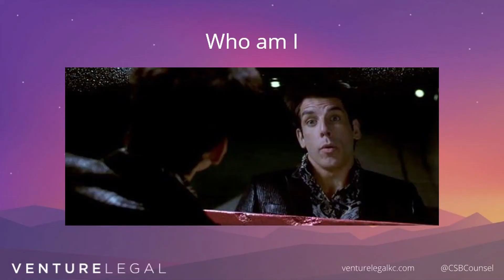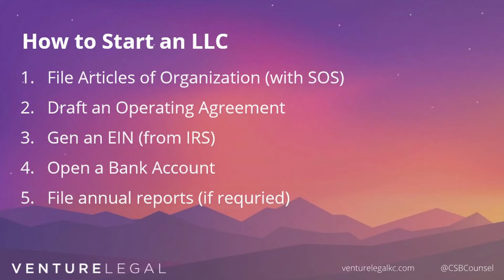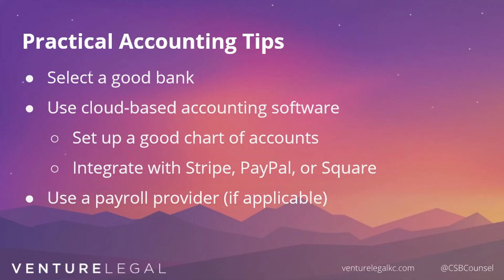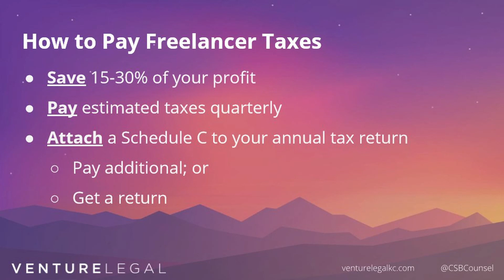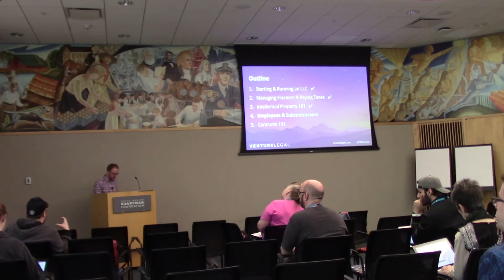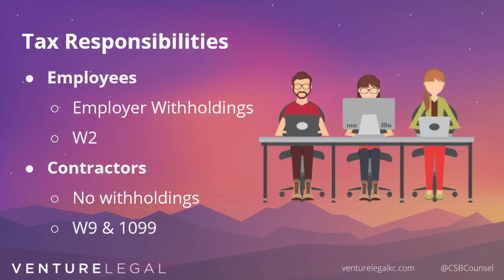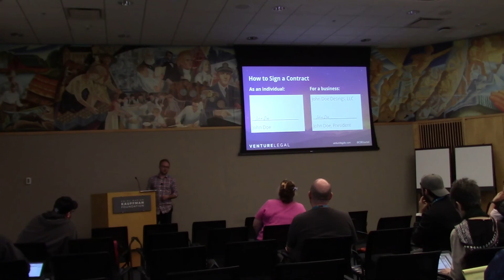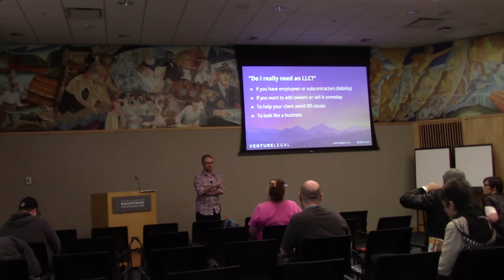Five Legal Issues Every Freelancer Should Understand - Chris Brown, WordCamp Kansas City 2018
Get ready to dive into the most important legal issues freelancers should know. We’ll cover:

1 - What you should know about starting and running an LLC
2 - How to report and pay taxes
3 - How to protect your intellectual property and best practices for dealing with IP with your clients
4 - How to hire and manage employees and subcontractors; and (5) A primer on how to use contracts to improve your freelance business.

There will also be plenty of time for Q&A so bring your questions!

Chris Brown

Chris Brown is the founder of Venture Legal, a Kansas City law firm serving startups, freelancers, and small businesses. He also co-founded Contract Canvas, where creative professionals can make and sign legally enforceable digital contracts.